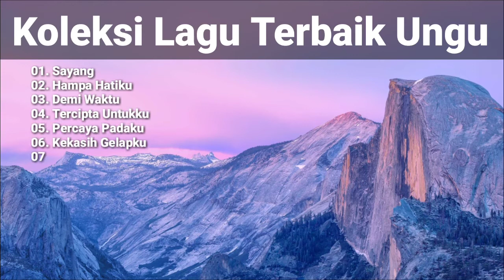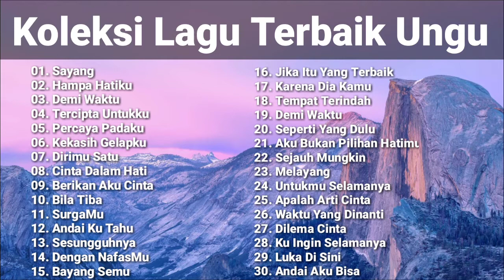KoleksiLaguTerbaik -UNGU- KompilasiAlbum - Lagu Pop Indonesia 2000an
Koleksi Lagu Terbaik - UNGU